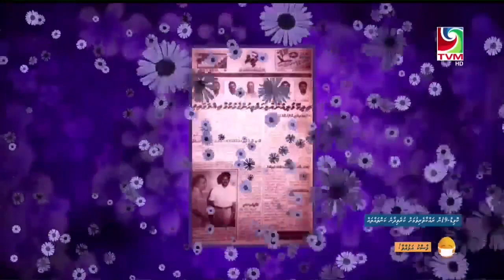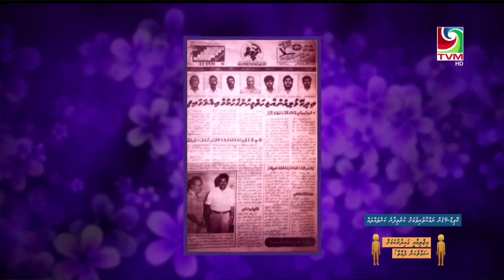Huvandhu S01E06 | Ibrahim Rasheed (Ibbé)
Episode six with guest Ibrahim Rasheed (Ibbé)

Repeats every Friday night also at 11:30​​PM